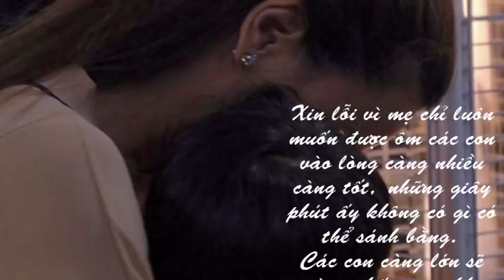Bộ ảnh tuyệt đẹp đêm Đà Lạt của gia đình Hồ Ngọc Hà và tâm sự đậm sâu chân tình dành cho các con